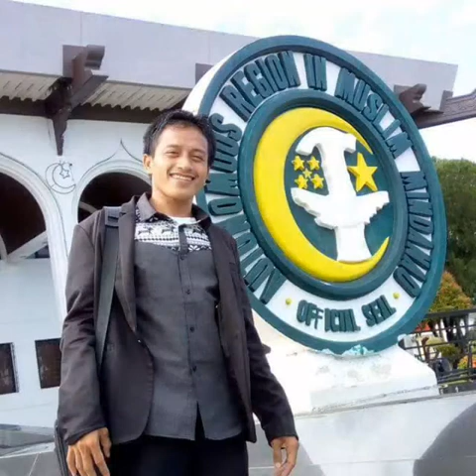Awladul Islam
Awladul Islam Short Video